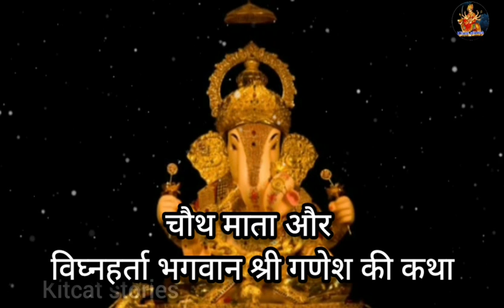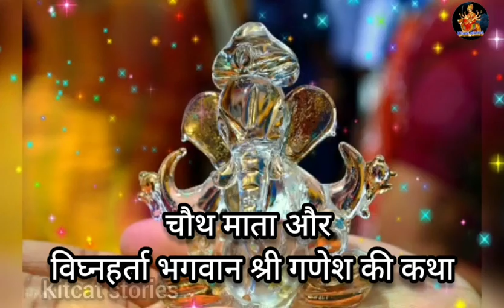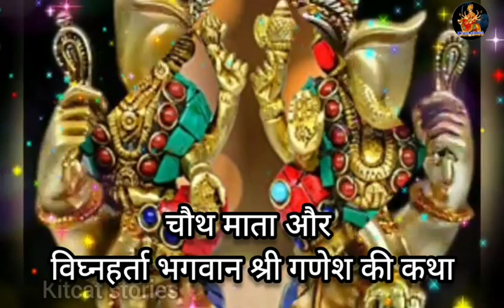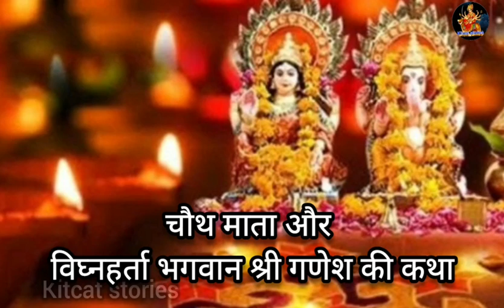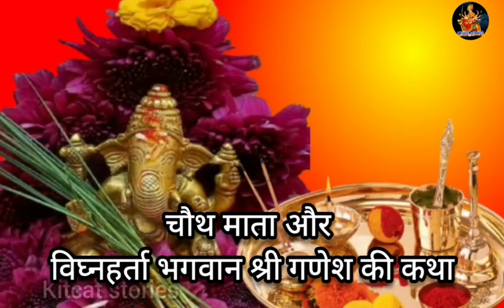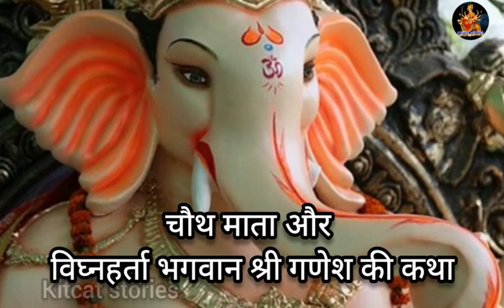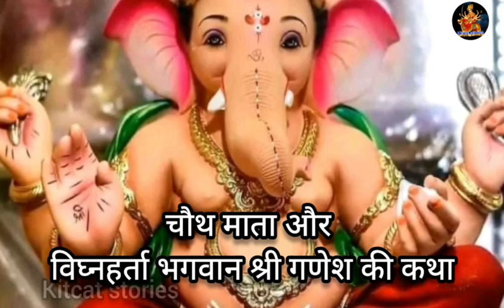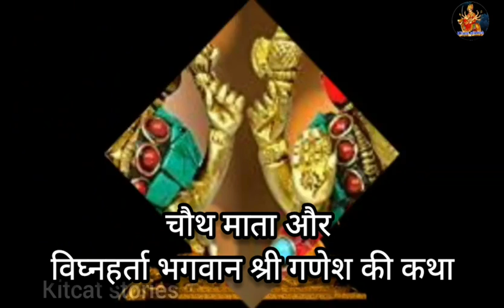Chauth mata ki kahani चौथ माता की कहानी | chauth Mata ki katha चौथ माता की कथा